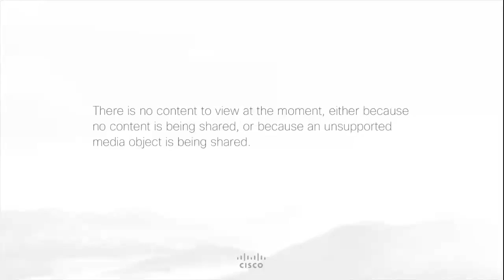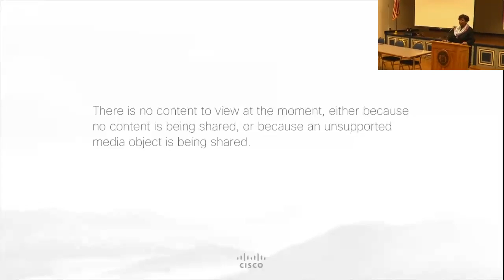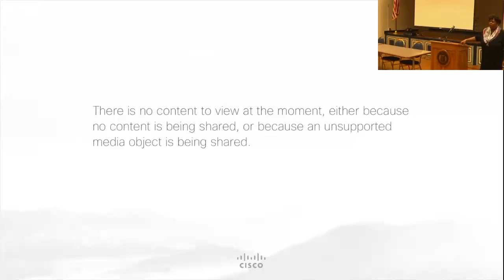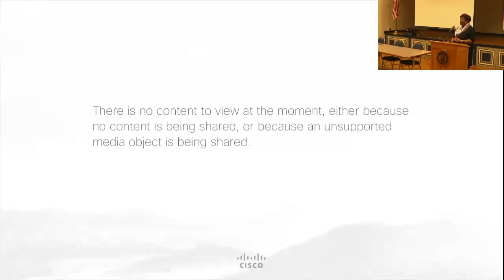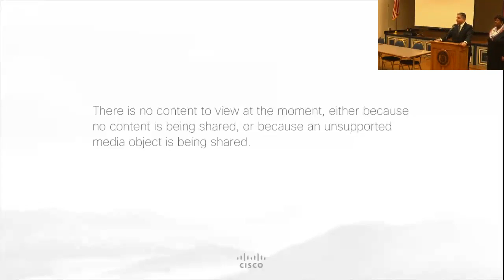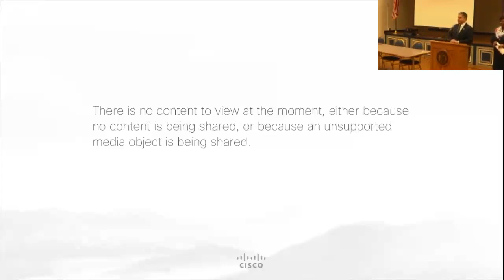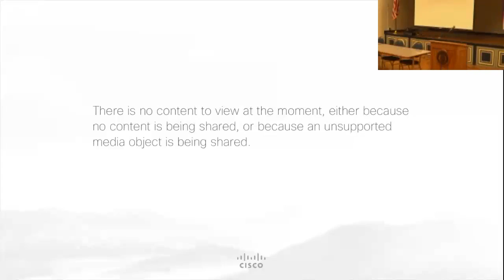Office of Public Counsel and Public Service Commission Transfer Staff Meeting